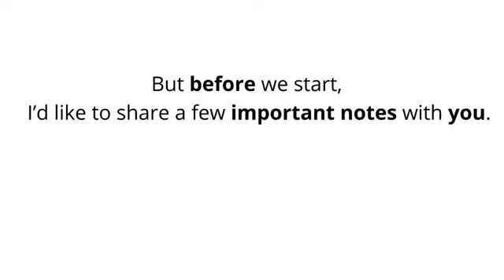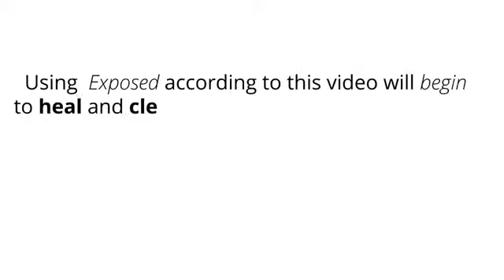How to Use It + Exposed Skin Care Coupons - Get Top Exposed Skin Care Promo Code!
Exposed Skin Care is fast becoming known as the new generation of Acne Treatment. By combining a formula of natural ingredients and science it effectively fights off acne. Exposed is the product that the best dermatologists, cosmetologists, naturopaths, and chemist, through a combined effort produced to fight acne. In the following article we will take a closer look at this acne product.

Exposed Skin Care System uses a three step process to treat acne problems. There are three products used in this process: (1) Exposed Purifying Facial Cleanser, (2) Exposed Refreshing Cleaner Toner, (3) Exposed Skin Serum. The facial cleanser detoxifies the skin and gently cleans it using its Sage Extract, Salicylic Acid, and Pro Vitamin B-5.

The toner restores the skins PH balance by using the help of Salicylic Acid, Passion Flower, Green Tea Extract, Aloe Vera, and Sage Extract. It not only exfoliates the skin but also protects the skin from damage through its antioxidants.

The skin serum works to kill acne bacteria and helps to prevent new blemishes, it has Green Tea Extract, Azelaic Acid, and Micro encapsulated BP. Within two weeks most skin becomes acne and blemish free, scars are reduced, and skin tone becomes more even and natural looking.

Exposed Skin Care has combined nature and science together to create a product that is proven to work. The ingredients from the science side include; Benzoyl Peroxide, BHA Complex, AHA Complex, Hyaluronic Acid, and Azelaic Acid

The ingredients from natures side include; Olive Leaf Extract, Tea Tree Oil, Licorice, and Green Team Jojoba. These ingredients were formulated to treat your acne and help sooth the skin. This formula is entirely safe to use and is made with the finest ingredients.

Exposed Skin Care offers many benefits. They use the best ingredients from nature and science and since there are no harsh chemicals used it is very safe for the skin and has no reported side effects. This product works so effectively you will see results within the first two weeks.

The best benefit is that the company offers a money back guarantee. Exposed Skin Care offers a one year guarantee on their products! If you use the product and for any reason you are not satisfied with the results you have one full year to return the product and receive a full refund of your money.

Overall we are convinced this product works. We have reviewed customer testimonials and found over 90% of people who used this product had favorable results. Exposed Skin Care is priced competitively with other top acne company's, and their guarantee is better than most other company's.

We are an independent research site specializing in acne, acne treatments, and acne treatment products. Visit our Web Site at and read our in-depth reviews on acne treatment products.